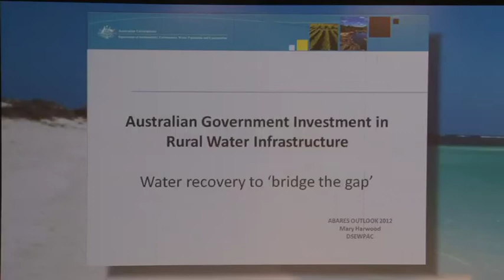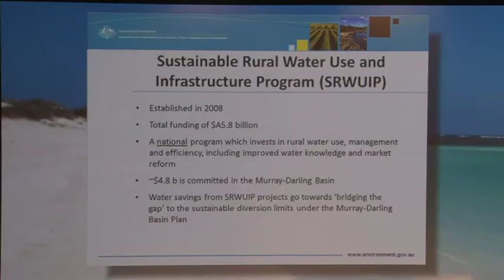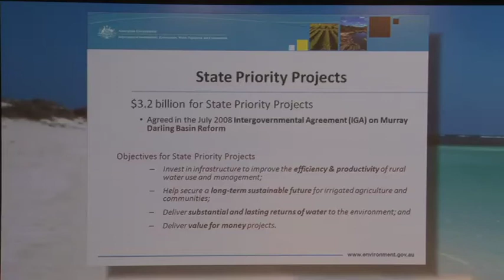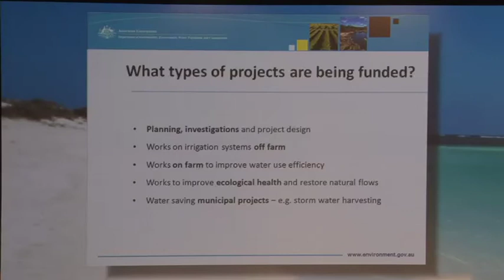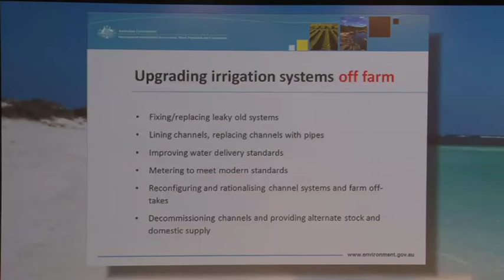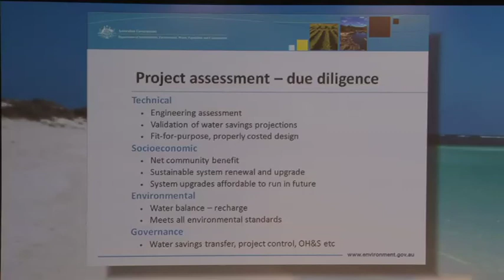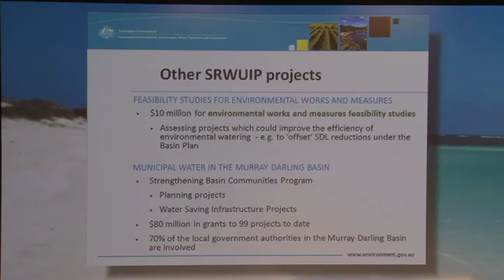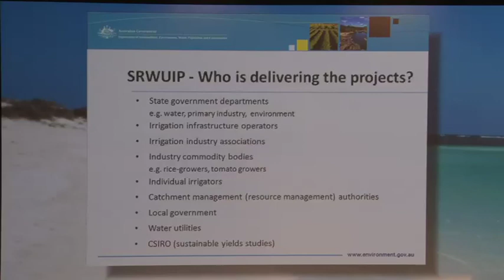Mary Harwood (pt 1) The water for the future program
Mary Harwood (Department of Sustainability, Environment, Water, Population and Communities) presents on 'The water for the future program'
at the 'Progress and future of water policy reform in the Murray—Darling Basin' session during Outlook 2012 on 6 March.